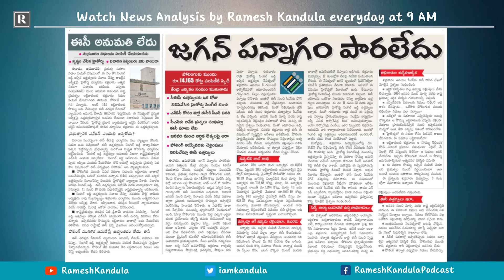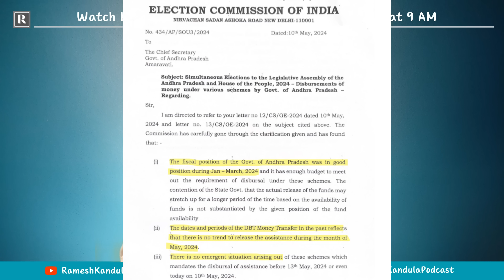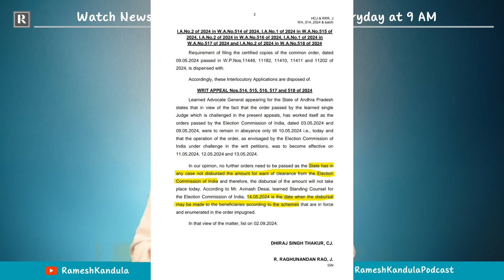11 May | హైకోర్టు, ఈసీల నిర్ణయంతో జగన్ కి చుక్కెదురు, 13 తర్వాతే బ్యాంకుల్లో డిబిటి డబ్బులు